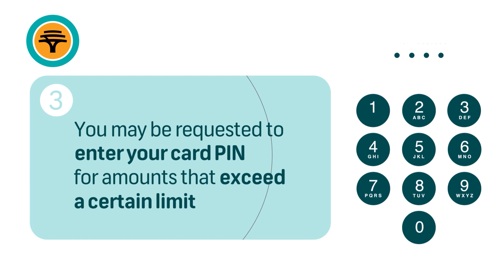Use SwatchPAY! with your FNB Virtual Card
Follow these easy steps to pay for goods with SwatchPAY! and a linked FNB Virtual Card.